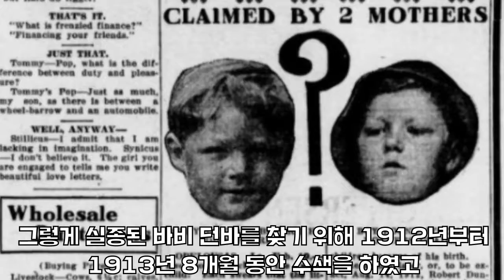사라진 '바비 던바'와 억울한 옥살이를 살았더 '월터스'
아직까지도 1912년 스웨이즈 호수에서 사라진 실제 바비 던바의 운명에 대해서는 정확하게 알려진바가 없는 것으로 확인되고 있다고 합니다